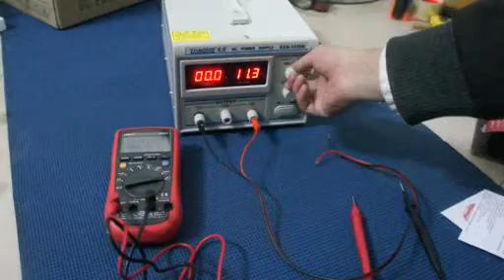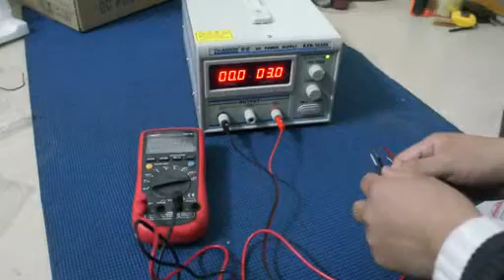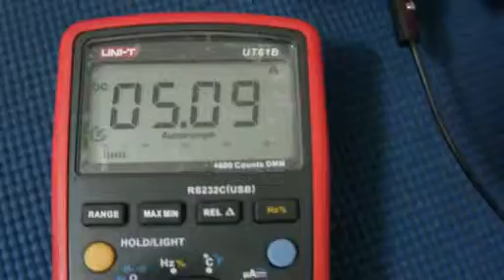how to set CC of KXN-1560D High-Power Switching DC Power Supply 15V 60A